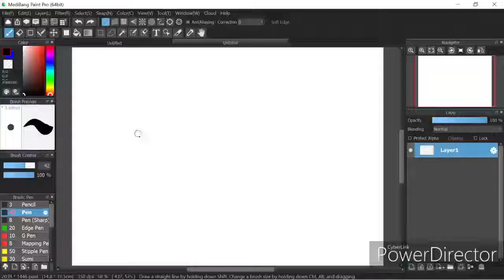Why won't the game let me FC?!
(pain)

beatmap sources:
I - Leaf
(btw kibitz's beatmap was fun to play in the tournament)